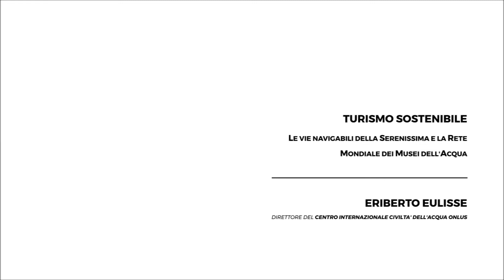Itinerari digitali: le vie navigabili della Serenissima e la Rete Mondiale dei Musei dell’Acqua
Eriberto Eulisse, direttore del Centro Internazionale Civiltà dell’Acqua Onlus, spiega il progetto “Lungo le Strade Liquide della Serenissima”. Un progetto per promuovere le vie d’acqua navigabili nell’entroterra veneziano con itinerari digitali per un turismo sostenibile e la Rete Mondiale dei Musei dell’Acqua.